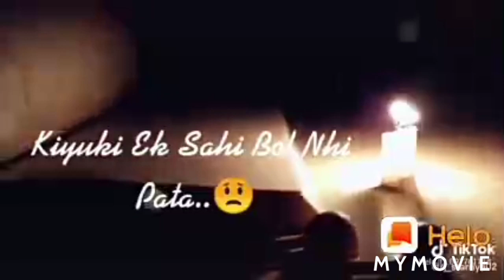Love emotional Status ❤❤ / Love Shayri Status